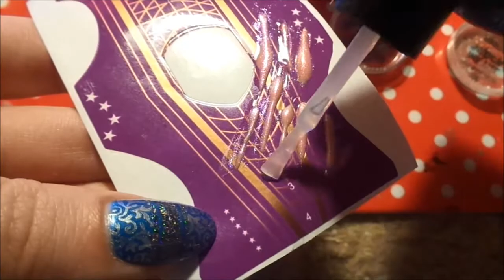Miniature Jellyfish Aquarium: Part 2 - Completion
Hi guys! Here´s part 2 of the jellyfish aquarium. Enjoy watching and see you in the new year!

ABOUT THE PROJECT:
how to make the aquarium:

Why I chose to sculpt the jellyfish from UV gel? I wanted to use those chrome powders, and I know, that they stick really well to the tacky layer of the UV gel. Also I have a ton UV gels left, because after I abandoned the idea of having acrylic nails, I wanted to try gel nails. I just hate the feeling of having artificial nails of any kind on my own nails, so I still have many of these nail art products at home and it would be a waste of money if I would throw them away.

You can sculpt the jellyfish out of polymer clay, SugarCharmShop has a tutorial for a glow in the dark jellyfish pendant/aquarium, watch her tutorial, she´s a pro :-)

So I chose to make the jellyfish´s body with the help of a brush handle, since it has a perfect dome shape. I wanted the jellyfish to look semitranslucent, that´s why I chose to make a pink base with the chrome powders and then a clear "jelly" layer. I made the "legs" in pink, so that they are visible in the resin.

I wanted to decorate this aquarium a little more, like adding some sculpted seashells on top and ebéntually make it into a pendant, but I did not have time to do so, maybe I´ll do that in the future.

Please note, that I delete all nasty and rude comments you leave, so please save your time and click away from the video, if you don´t like it.